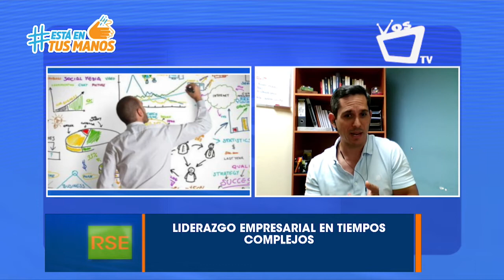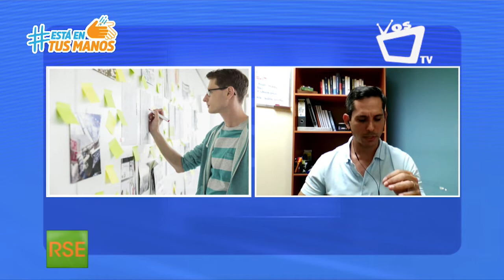Liderazgo empresarial en tiempos complejos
La gestión de las emociones es muy importante en los líderes, para tomar decisiones en tiempos complejos. De ellos depende la sostenibilidad de la empresa y seguridad de los colaboradores. Edgar Chamorro, couch profesional, se dirige a los líderes en la siguiente entrevista.